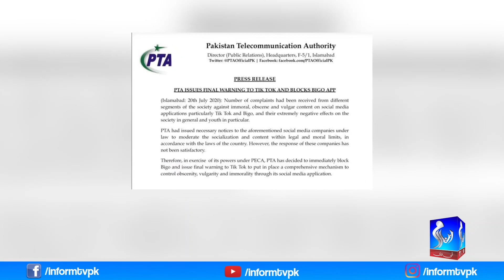Why Bigo Live Banned in Pakistan | Final Warning To TikTok | Tik Tok Apps | Bigo Ban In Pakistan